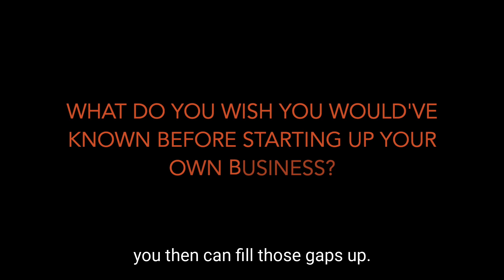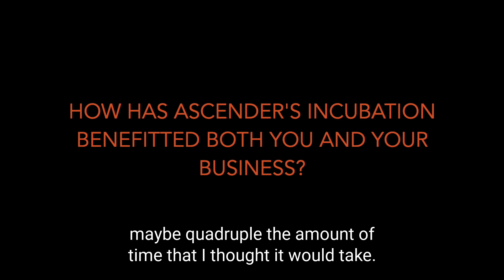FROM THE START with Dominique Scaife of Kool Image Dolls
Learn more about Dominique's journey as an entrepreneur. Dominique is the founder and creator of Kool Image Dolls, a Pittsburgh-based startup, and participates in Ascender's 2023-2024 Incubator.

Too often, we learn from other founders only after they’ve “already made it,” but there’s a lot to gain from their journeys as early-stage entrepreneurs. FROM THE START is our ongoing interview series with founders from our Incubator that traces their startup stories from the beginning, reveals some of the resources helping them overcome the bumps, and points out ways you can help them thrive.

Since joining the 2023–2024 Incubator in June, all of the companies have been hustling to get their brands and businesses out there. Now it’s time to get to know them!